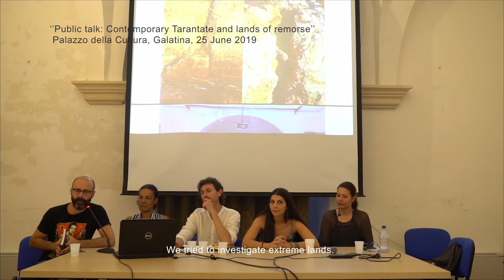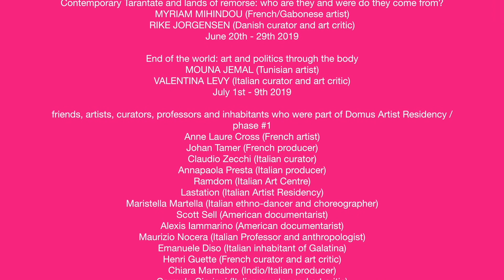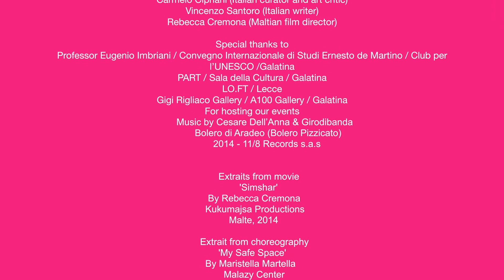Domus Artist Residency 2019 / Phase #1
Domus Artist Residency

An independent project by visual artists Romina De Novellis and Mauro Bordin
In collaboration with Nunzia Perrone and Gigi Rigliaco
With the support of Pauline Rossignol and Erika Mangione

Domus Artist Residency / Phase #1
Contemporary Tarantate and lands of remorse: who are they and where do they come from?
MYRIAM MIHINDOU (French/Gabonese artist)
RIKE JORGENSEN (Danish curator and art critic)

End of the world: art and politics through the body
MOUNA JEMAL (Tunisian artist)
VALENTINA LEVY (Italian curator and art critic)
July 1st - 9th 2019

friends, artists, curators, professors and inhabitants who were part of Domus Artist Residency / phase #1
Anne Laure Cross (French artist)
Johan Tamer (French producer)
Claudio Zecchi (Italian curator)
Annapaola Presta (Italian producer)
Ramdom (Italian Art Centre)
Lastation (Italian Artist Residency)
Maristella Martella (Italian ethno-dancer and choreographer)
Scott Sell (American documentarist)
Alexis Iammarino (American documentarist)
Maurizio Nocera (Italian Professor and anthropologist)
Emanuele Diso (Italian inhabitant of Galatina)
Henri Guette (French curator and art critic)
Chiara Mamabro (Indio/Italian producer)
Carmelo Cipriani (Italian curator and art critic)
Vincenzo Santoro (Italian writer)
Rebecca Cremona (Maltian film director)

Professor Eugenio Imbriani / Convegno Internazionale di Studi Ernesto de Martino / Club per l’UNESCO / Galatina
PART / Sala della Cultura / Galatina
LO.FT / Lecce
Gigi Rigliaco Gallery / A100 Gallery / Galatina
For hosting our events